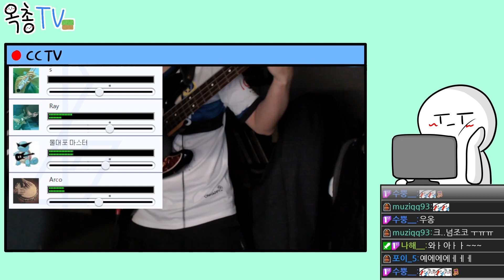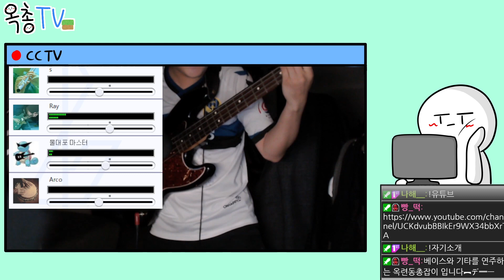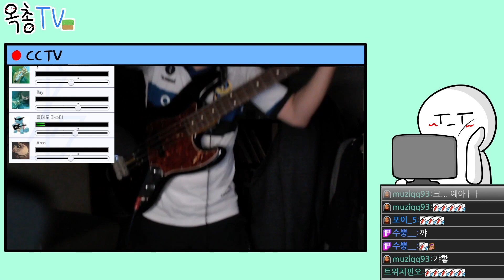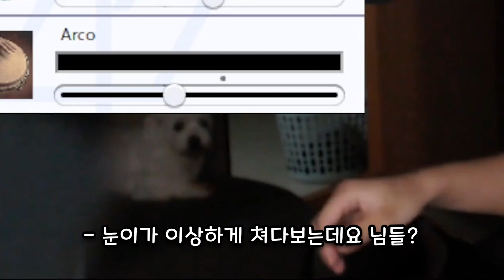우리 점심 다 같이 나가서 먹을까요? (With. 하준임, 수단갓, 레이, 소이루) l Syncroom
술 안 마셨습니다.

ㆍㆍㆍㆍㆍㆍㆍㆍㆍㆍ

▌연주, 편집 등 모든 것 ｜ @ogm_music

ㆍㆍㆍㆍㆍㆍㆍㆍㆍㆍ

▌영상은 매 주 1 ~ 3번 업로드 됩니다
    (개인일정, 영감 등의 이유로 변경 될 수 있음)

▌문의 또는 다른 플랫폼